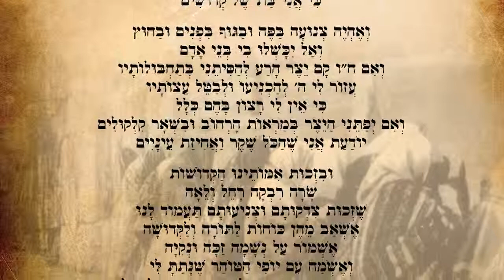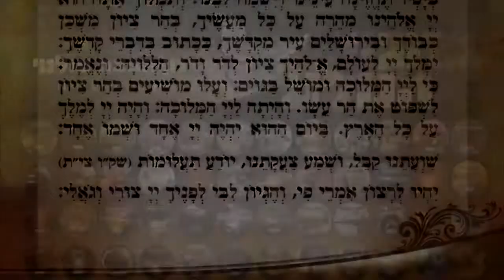תהלים - מפי הרבנית לאה קוק שתחי' בהוצאת "בחגוי הסלע" - חלק 4.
אמירת כל התהלים ב-8 חלקים
בליווי דברי תורה מעוררים ומרגשים
דיסק חובה לכל בת ישראל!!!